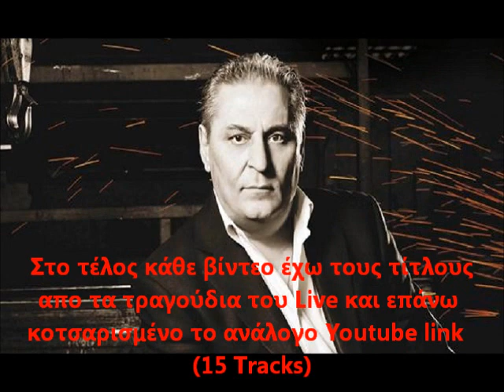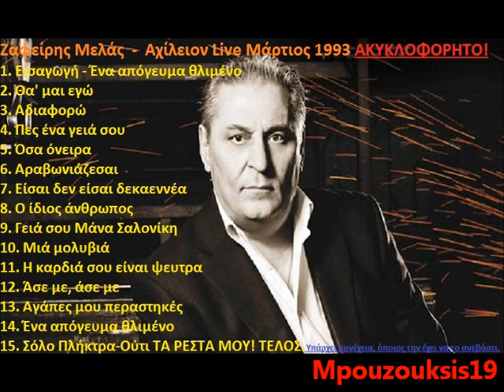Ζαφείρης Μελάς ΑΚΥΚΛΟΦΟΡΗΤΟ Live 1993 11/15 Η καρδιά σου